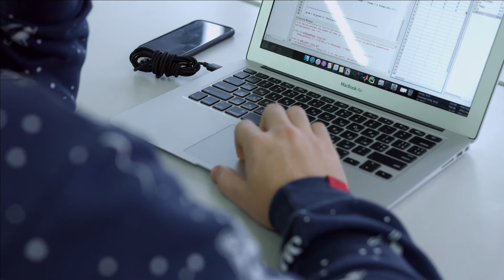Almacenamiento en la nube ¿Qué es? | TOP 5 Ventajas de usar servicios de almacenamiento en la nube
En este video aprenderás ¿Qué es el almacenamiento en la nube? además de conocer las ventajas más relevantes de usar este servicio.

00:00 ¿Qué es el Almacenamiento en la Nube?
02:00 5. El fin del almacenamiento local
02:27 4. Protección de datos
02:50 3. Disminución de los costos de Almacenamiento
03:17 2. Facilidad en el intercambio de la información
03:44 1. Un almacenamiento flexible.